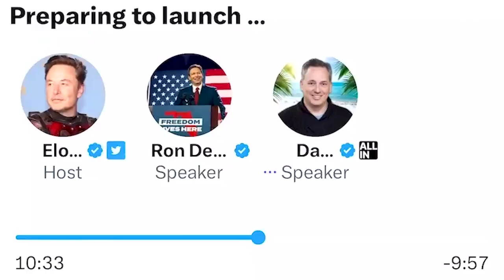Campaign Cop Trailer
what we do here is go back.